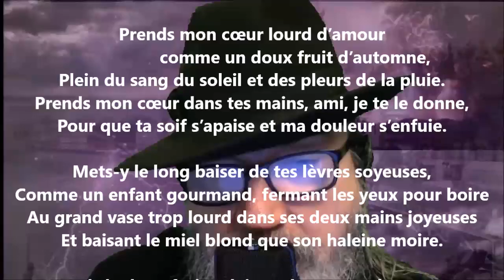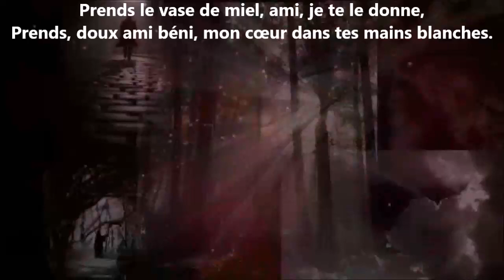Prends mon cœur… - Hélène Swarth lu par Yvon Jean